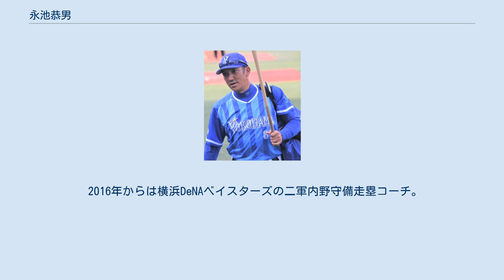永池恭男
永池 恭男（ながいけ やすお、1973年10月5日 - ）は、福岡県春日市出身の元プロ野球選手（内野手、右投右打）、コーチ。
1998年から2000年までの登録名は「永池 們多」（ながいけ もんた）。
現在は横浜DeNAベイスターズの一軍内野守備走塁コーチを務めている。
 楽天コーチ時代（2015年 西武プリンスドームにて） 福岡工大付高では2年夏に県大会準優勝、3年夏は同ベスト8。
通算20本塁打を放ち、ドラフト2位で1992年、横浜大洋ホエールズに入団。
 1993年7月18日、対阪神戦（甲子園）でプロ初出場。
 1997年オフ、阿波野秀幸とのトレードで読売ジャイアンツへ移籍。
 1998年、自身最多の65試合に出場。
 1999年8月4日、対ヤクルト戦（神宮）で、河端龍からプロ初本塁打を放った。
 2002年オフ、小野仁と共に吉川元浩、中濱裕之とのトレードで大阪近鉄バファローズへ移籍。
 2004年9月27日、シーズン最終戦となった対オリックス戦では、8回表に横浜時代の同僚だった戸叶尚から左前安打を放ち、これが近鉄球団最後の安打となった。
 2004年オフ、球団合併による分配ドラフトを前に自由契約になるが、東北楽天ゴールデンイーグルスが獲得。
 2006年、出場機会はゼロに終わり、シーズン終了直前に戦力外通告を受け、打診されていた2軍育成コーチ（野手担当）に就任した。
 2008年からは2軍内野守備走塁コーチを務め、2010年5月11日からは福原峰夫の後任として一軍内野守備走塁コーチとなるが、2011年5月15日に育成コーチ（野手担当）に配置転換となった。
 2011年シーズン終了後に退任し2012年よりプロスカウト（スコアラー）を務める。
 2015年に一軍内野守備走塁コーチとなり現場復帰。
一塁ベースコーチも務めたがこの年限りで退団。
 2016年からは横浜DeNAベイスターズの二軍内野守備走塁コーチ。
1997年以来19年ぶりの古巣復帰となる。
 2018年からは一軍内野守備走塁コーチに昇格。